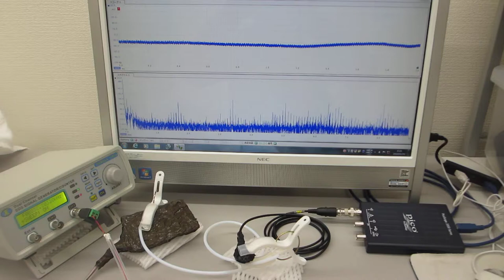線材を利用した超音波制御部材を開発（超音波伝搬特性テスト：超音波システム研究所）